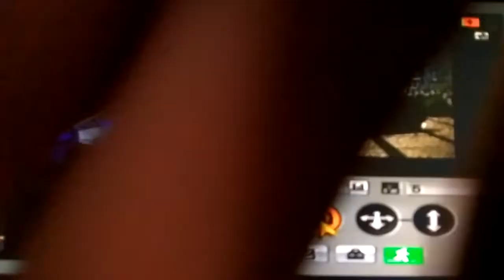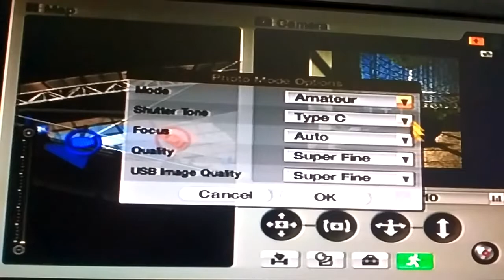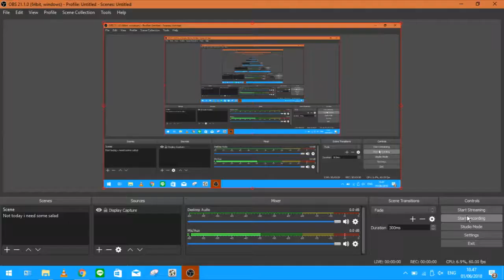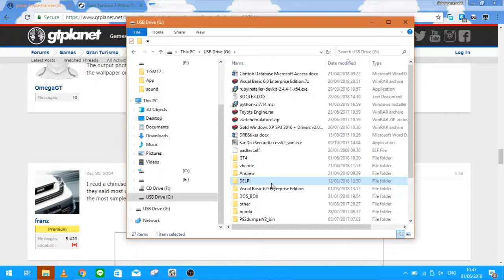OPL PS2 Loader: How to take a photo in GT4 and save it to pendrive/flashdrive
(info)

This video shows you how to take picture and save them to USB.
OPL might need to be UPDATED, mine is Daily Build! (5 mar 2020: still works, latest opl daily)

TL;DR:

1. Take some photo in-game
2. Plug another pendrive, MUST FORMATTED AS FAT32 NOT NTFS!! (it wouldn't be detected)
3. Save it
4. Go to pendrive, to GT4 Folder
5. Profit!

NOTE: I haven't tried yet for printers since i don't have any Epson printer that supports this. Probably using same procedure, but using printer instead of pendrive.

Formatting for USB drive (with Rufus):
FAT32, 4096 bytes cluster, quick format

(If it is possible to use other cluster size plz let me know)